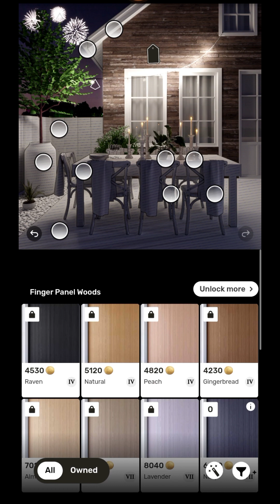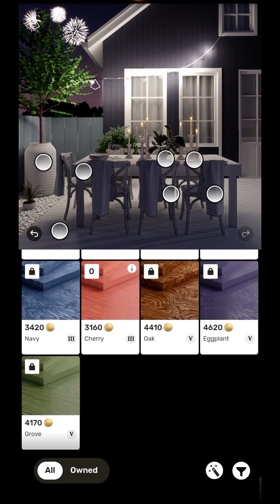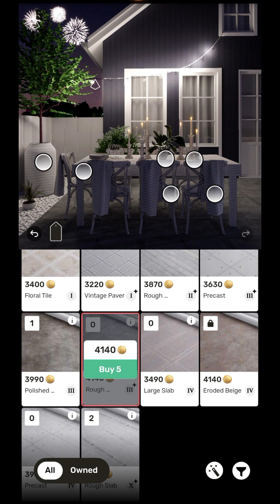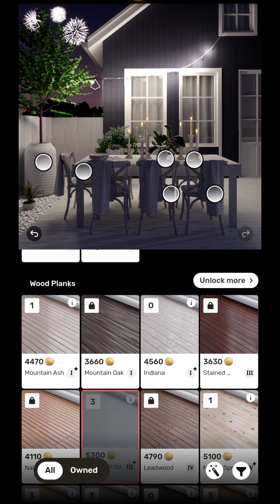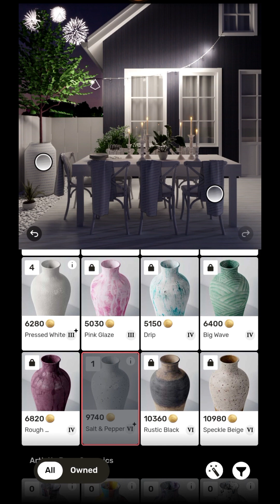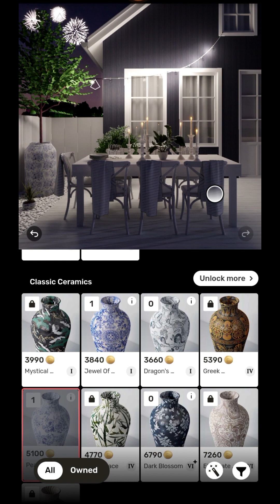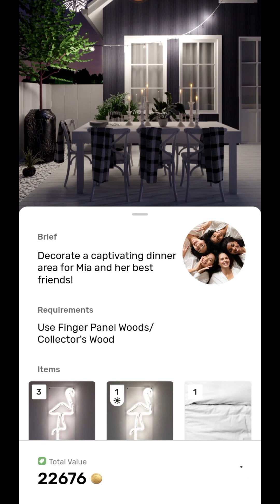Redecor game Ideally design Backyard